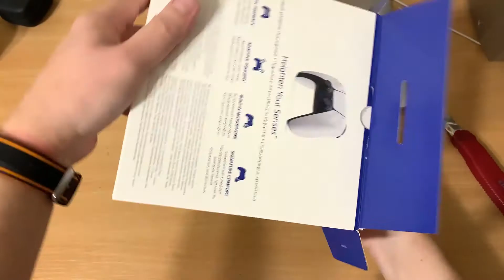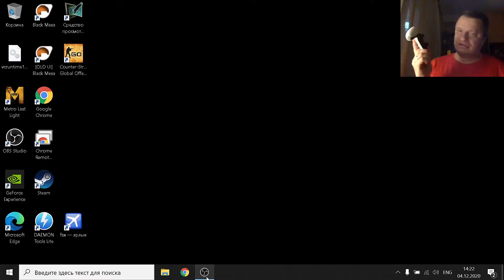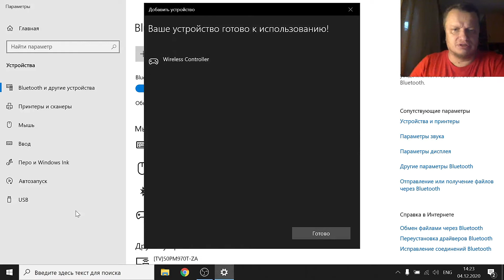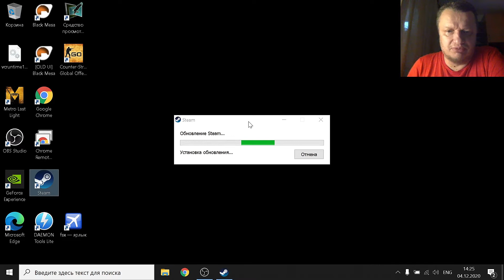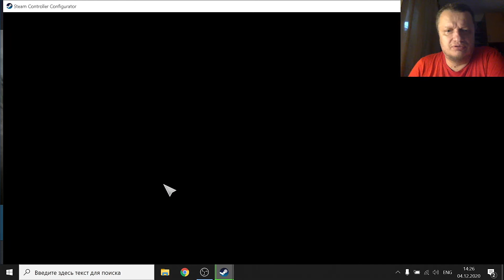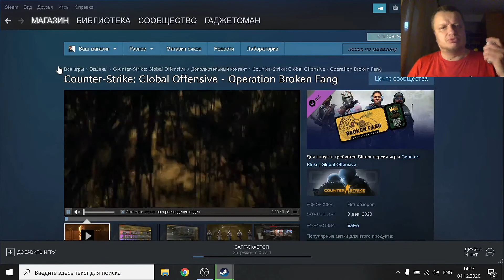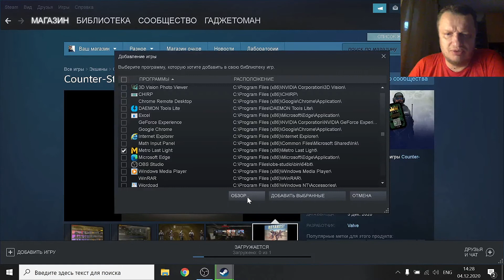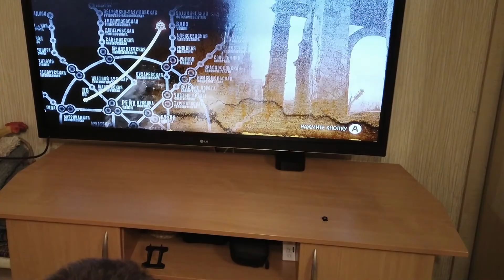КАК ПОДКЛЮЧИТЬ ГЕЙМПАД DUALSENSE К КОМПЬЮТЕРУ WINDOWS 10? SONY PLAYSTATION 5 DualSense CONTROLLER.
НЕМЫСЛИМОЕ ! Игровой геймпад SONY DUALSENSE WIRELESS CONTROLLER от PLAYSTATION 5 работает с Microsoft WINDOWS.
Я расскажу как быстро подключить dualsense к пк и настроить для игр на Windows 10, используя функцию разработчика Steam.
Распаковка геймпада SONY DUALSENSE будет обязательно в этом видео.